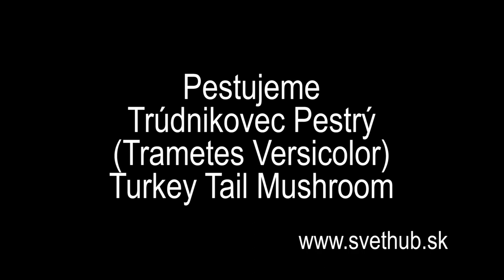Pestujeme huby doma - Trúdnikovec Pestrý (Trametes Versicolor)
V tomto videu sa naučíme, ako dopestovať túto liečivú hubu v domácich podmienkach.